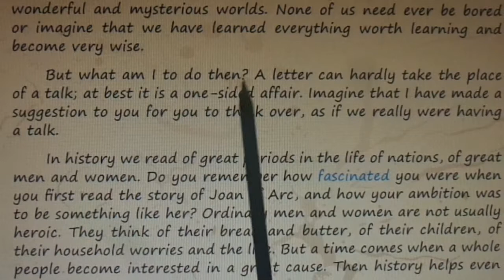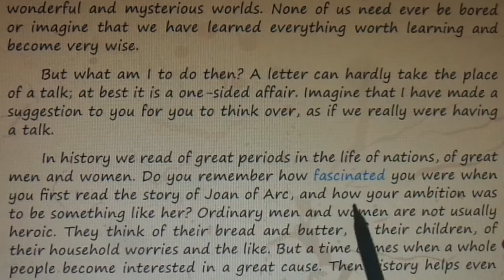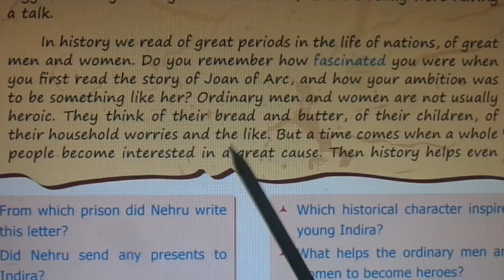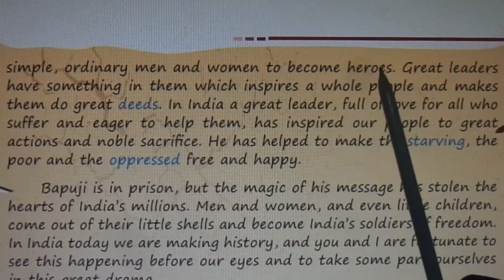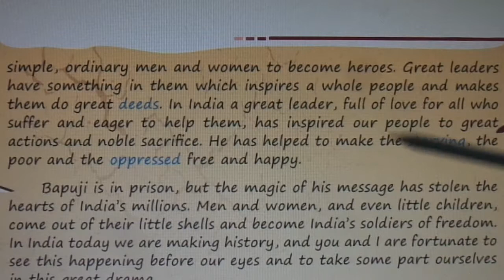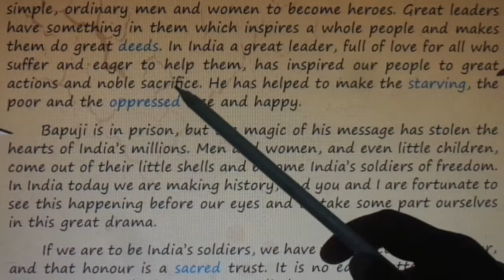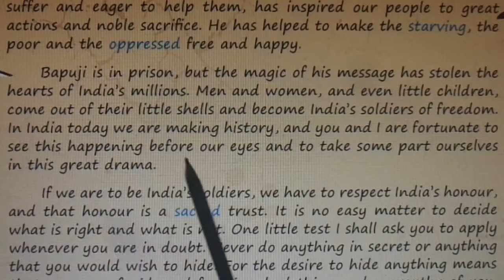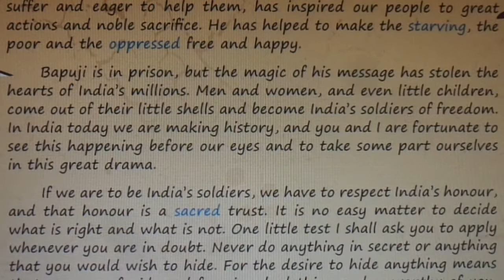A Birthday Letter Part 3 Std 9 Unit 7 Prose Explained In Tamil TN Text Book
But what am I to do then? A letter can hardly take the place
of a talk; at best it is a one-sided affair. Imagine that I have made a
suggestion to you for you to think over, as if we really were having
a talk.
In history we read of great periods in the life of nations, of great
men and women. Do you remember how fascinated you were when
you first read the story of Joan of Arc, and how your ambition was
to be something like her? Ordinary men and women are not usually
heroic. They think of their bread and butter, of their children, of
their household worries and the like. But a time comes when a whole
people become interested in a great cause. Then history helps even
simple, ordinary men and women to become heroes. Great leaders
have something in them which inspires a whole people and makes
them do great deeds. In India a great leader, full of love for all who
suffer and eager to help them, has inspired our people to great
actions and noble sacrifice. He has helped to make the starving, the
poor and the oppressed free and happy.
Bapuji is in prison, but the magic of his message has stolen the
hearts of India’s millions. Men and women, and even little children,
come out of their little shells and become India’s soldiers of freedom.
In India today we are making history, and you and I are fortunate to
see this happening before our eyes and to take some part ourselves
in this great drama.